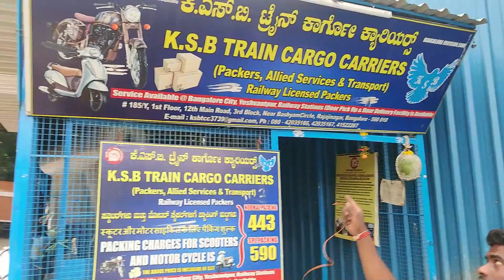Finally bag pack ho gya leh ladakh bike trip ke liye packing l sending bike via train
In this video, we are bag packing for our Leh Ladakh ride bike ride.

Girish Dewangan

Happy and Safe Ride Guys - Always wear a helmet